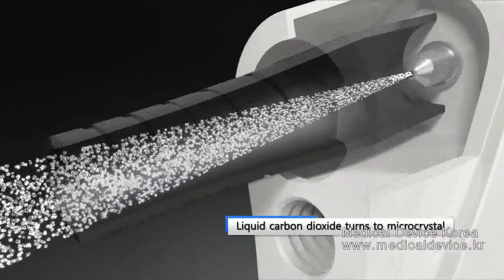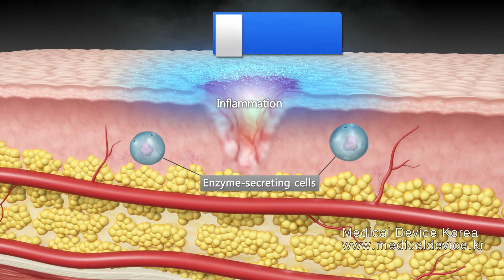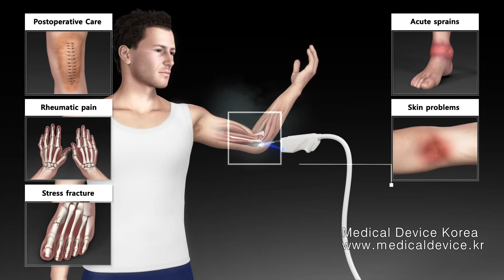CryoMaster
Medical Cryotherapy Equipment for Pain Control & Post Surgery Care.